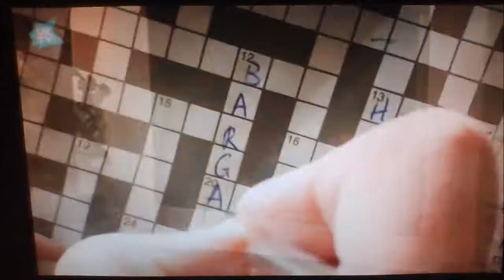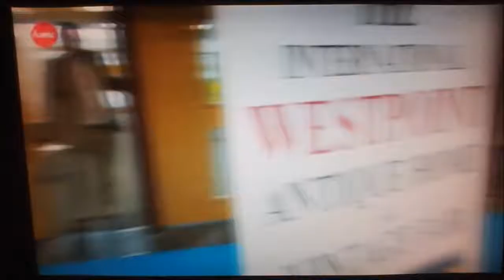YTP Paul Laidlaw gets haunted by a ghost and also can't control himself while on BBCs Bargain Hunt.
This only took me 1 hour to edit, I'm very proud of myself making YTP videos just for you guys. In this YouTube poop Paul Laidlaw gets haunted by a ghost and he also can't control himself. Enjoy everyone !!